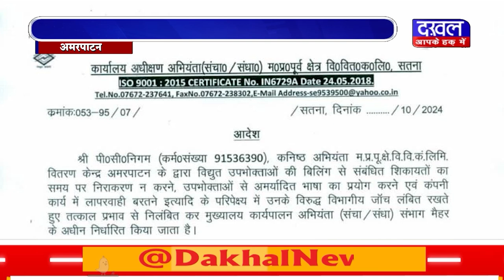DAKHAL NEWS गाली*बाज़ जेई हुआ निलंबित,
गालीबाज़ जेई हुआ निलंबित,
उपभोक्ता को धमकाने का ऑडियो वारयल